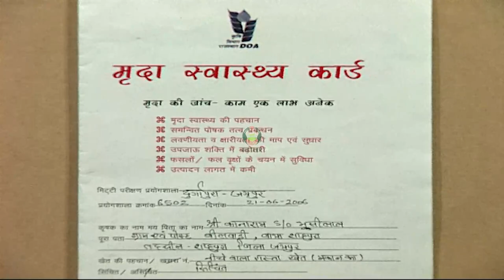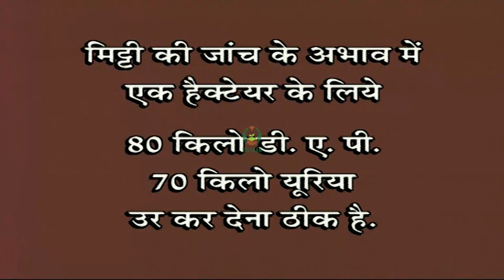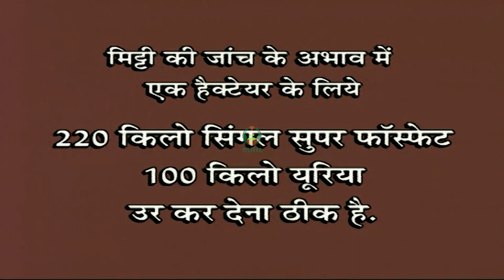गेंहू की खेती में उर्वरक प्रबंधन